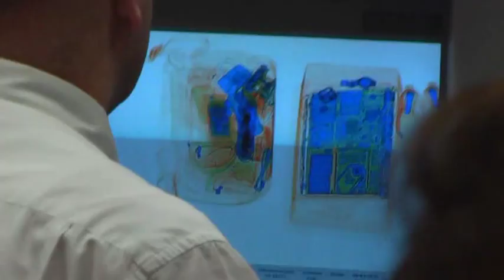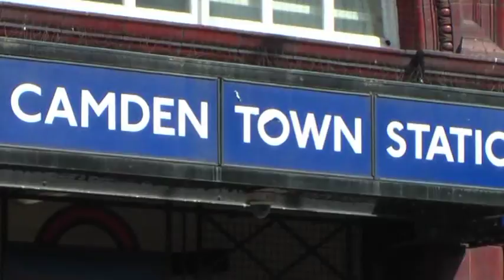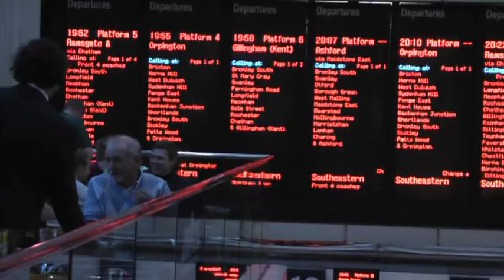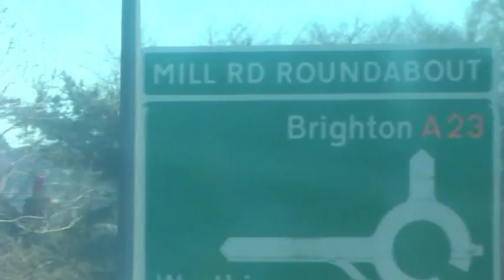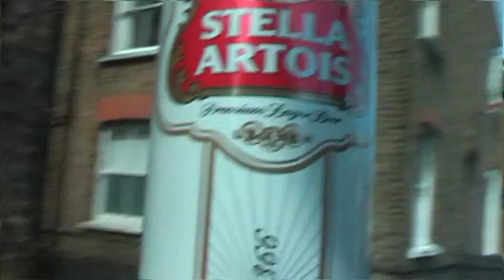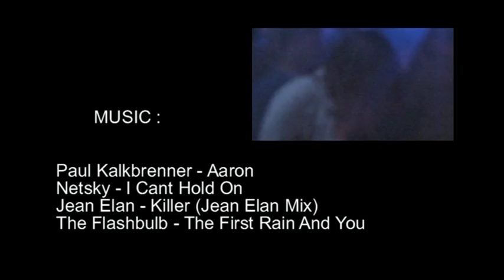CLOSE YOUR EYES AND THINK OF ENGLAND [HD]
CLOSE YOUR EYES AND THINK OF ENGLAND 2010 by MEJV [HD]